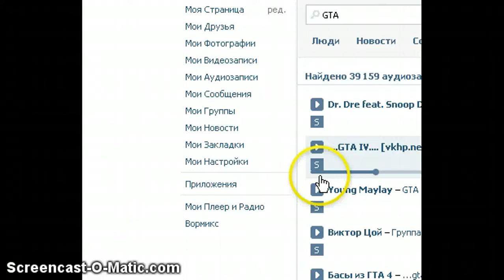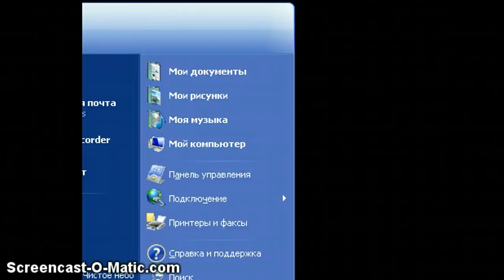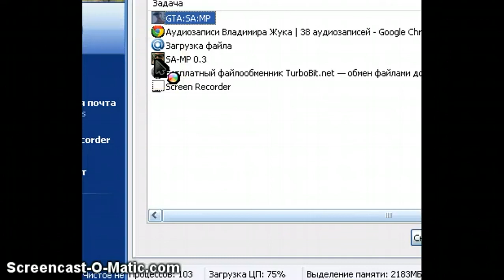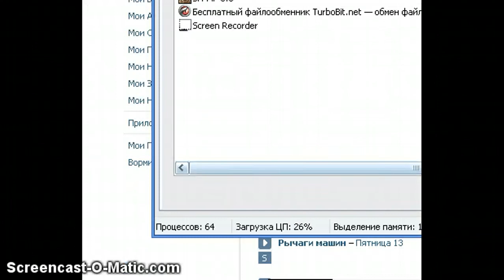Приём в банду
Я просто шол по улице и тут понеслась